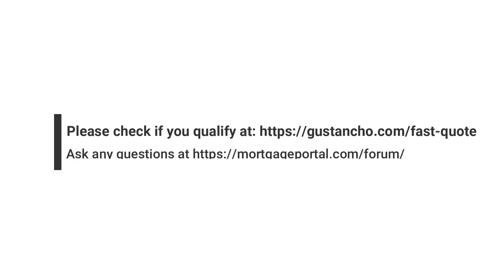Conventional Versus FHA Loans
1. Reason Using Conventional Versus FHA Loans By Home Buyers

8 FHA and Conventional Loans are the two most popular loan programs in the United States.

- FHA Loans are very popular due to the 3.5% down payment requirements and for borrowers with lower credit scores
- To qualify for FHA Home Loans with 3.5% down payment, a borrower needs a minimum credit score of 580 FICO
- Borrowers under 580 FICO and down to 500 credit scores can qualify for FHA Loans with 10% down payment
- FHA, VA, USDA Loans are government-backed loans
- What this means is if the borrower defaults on a government-backed loan, the federal agency backing the loan will partially insure the loss to the lender
- Due to this government guarantee, lenders can offer government loans with little to no down payment at very competitive mortgage rates
- Conventional Loans are not government-insured
- Conventional Loans are often referred to as conforming loans
- The reason Conventional Loans is referred to as conforming loans is that they need to conform to Fannie Mae and/or Freddie Mac Guidelines
- Fannie Mae and Freddie Mac will not purchase mortgages that conform to their mortgage guidelines
- The minimum credit scores required to qualify for a conventional mortgage is 620 FICO

2. Prior Mortgage Included In Bankruptcy

* Borrowers who had a prior mortgage included in bankruptcy has a four year waiting period after the discharge date of the bankruptcy on Conventional Loans.

- The date of the foreclosure does not matter
- The housing event does need to be finalized
- The mortgage cannot be reaffirmed after the bankruptcy
- With FHA Loans, there is a three year waiting period from the recorded date of the housing event in cases where the borrower had a prior mortgage included in the bankruptcy
- Although the mortgage was included in the bankruptcy, HUD requires a three-year waiting period requirement in qualify for an FHA Loan from the recorded date of the foreclosure, deed in lieu of foreclosure, and/or short sale

Follow Me